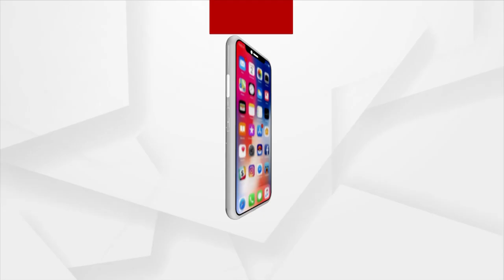Morning Alati of Maa Tarini From Keonjhar | Argus News